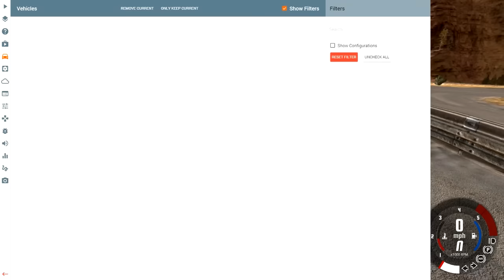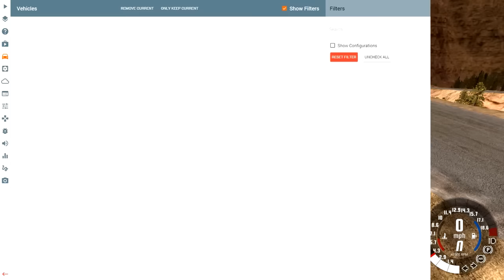BeamNG.drive - DRAG TRICYCLE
Hey, I like you.